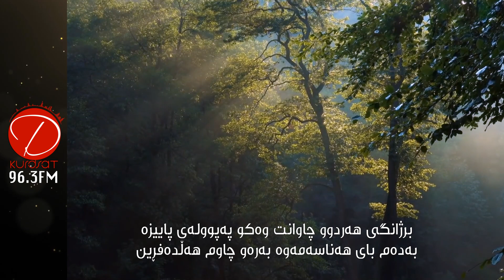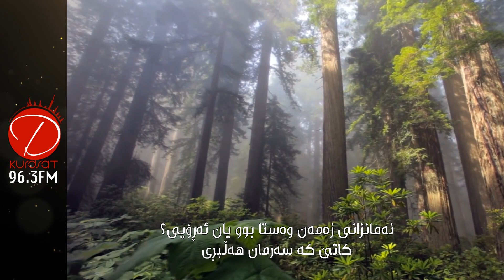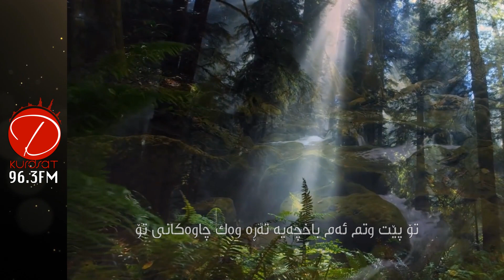عەدنان کەریم - برژانگی هەردوو چاوانت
دەنگی کوردسات، دەنگی کوردانە
Dengi Kurdsat 96.3